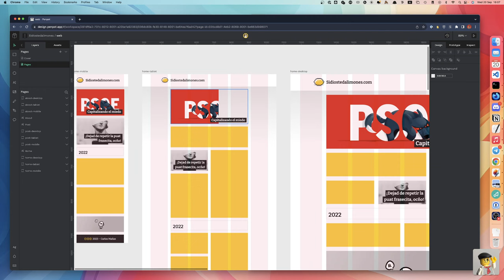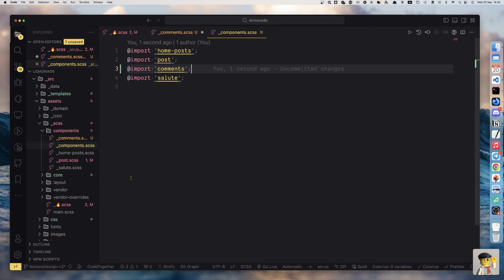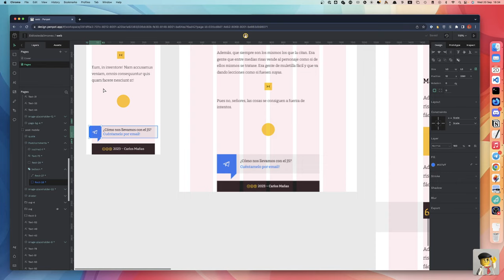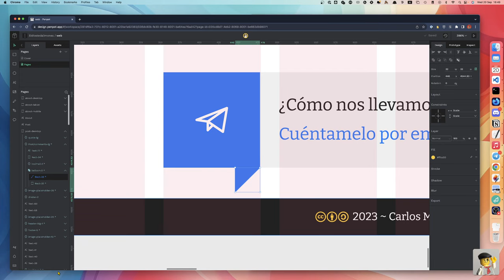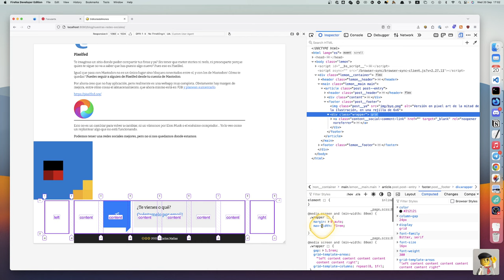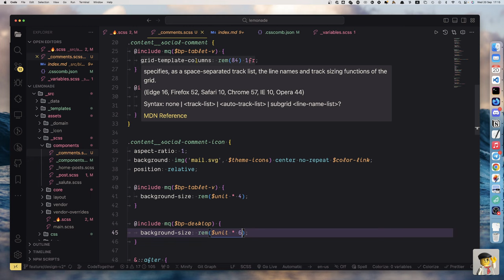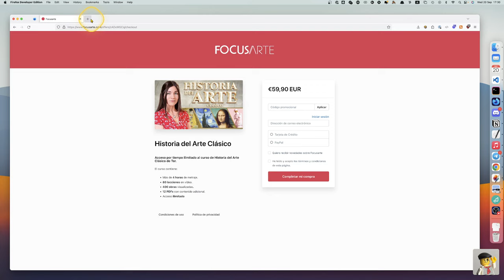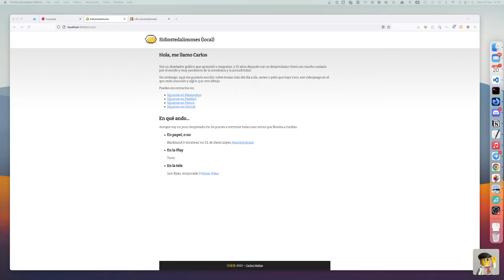25 / 🍋 ⌨️ Limonada de nuevo!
Retomo el desarrollo del blog, que lo he tenido parado un porrón de tiempo.

Hoy reviso en qué punto estoy y termino de hacer el componente de comentarios.